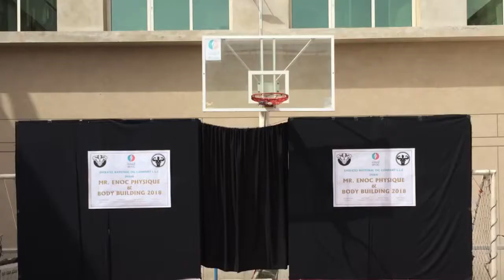Mr Enoc Physique amd Bodybuilding 2018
My latest event organizing job for my company in dubai